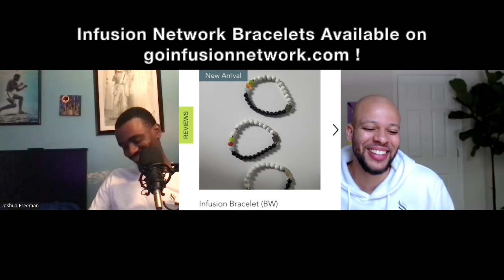Cody Rhodes vs Who?!?! 🤔 | TOO Smart Marks Podcast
The Marks return to discuss the implications of Cody Rhodes going against Logan Paul for both championships  (Full Audio Version of Episode Below)

JOSHUAvsTELEVISION (Wrestling Videos) : [FRIDAY’S ON THE INFUSION NETWORK]

JOSHUAvsTELEVISION (DBZ Videos) : [NEW EPISODES MONDAY’S ON THE INFUSION NETWORK]

JOSHUAvsMOVIES (DBZ MOVIE REACTIONS) : [WEDNESDAY’S ON THE INFUSION NETWORK]

JOSHUAvsMOVIES (STAR WARS REACTIONS) : [AVAILABLE NOW]

JOSHUAvsMUSIC : [NEW EPISODES SUNDAY’S ON THE INFUSION NETWORK]

Bryan Carey Presents: Phyll The Love : [THURSDAY’S ON THE INFUSION NETWORK]

JOSHUAvsTELEVISION (Yu-Gi-Oh Videos) : [NEW EPISODES SUNDAY’S ON THE INFUSION NETWORK]

Infusion Breakdown Show Podcast (Latest Episode) : [NEW EPISODES SATURDAY’S ON THE INFUSION NETWORK]

Infusion Breakdown Show Podcast (Latest Season) : [NEW EPISODES SATURDAY’S ON THE INFUSION NETWORK]